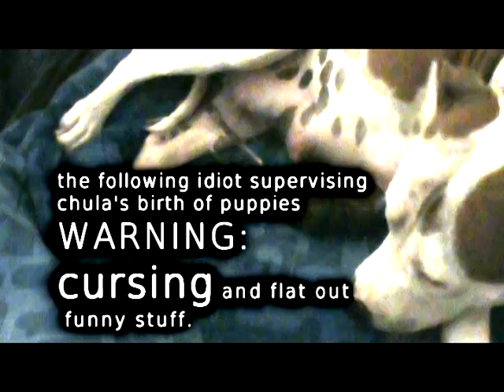CHULA giving birth part2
chula ,our  pit finally ,giving birth to pups. my old man freaking out and suffers from diarrhea at the mouth . WARNING  my old man mouth is FOUL.